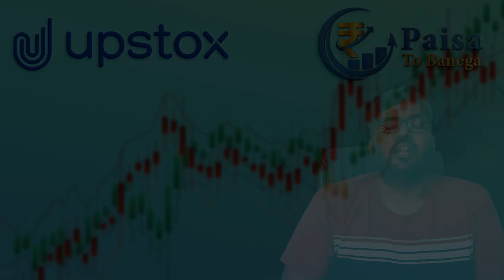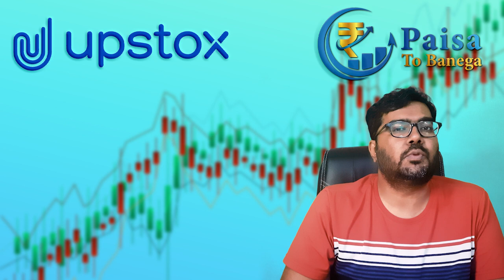UPSTOX ધમાકા ઓફર || નવા વર્ષની ભેટ || 6 in 1 || ટૂંક સમય માટે જ